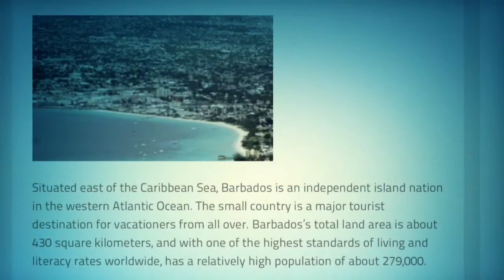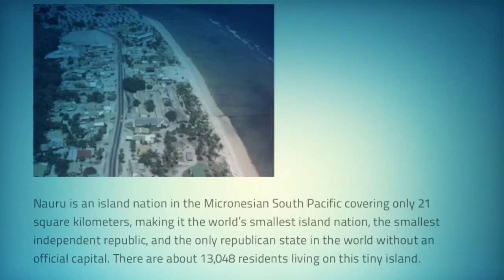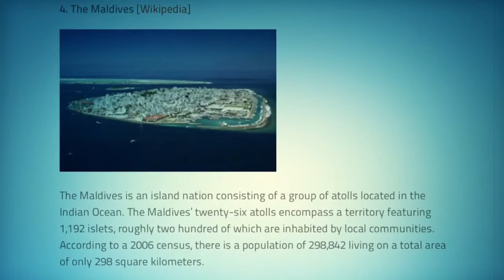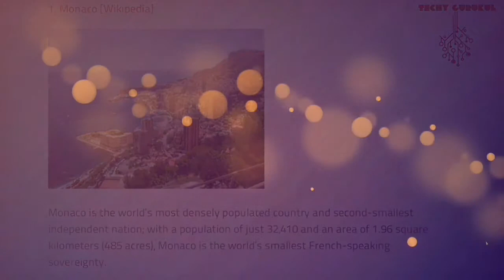Top 10 most densely populated countries in the world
In this video I will show you The list of top 10 most densely populated countries in the world.